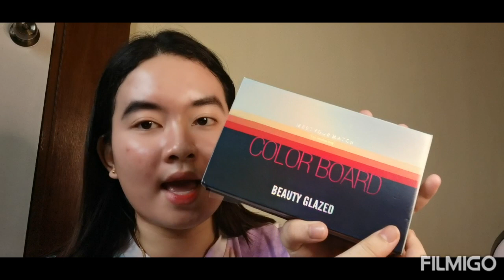Must Buy On Online shops ✨(JOELINE PAGUIO) |Philippines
Hi guys i hope you guys enjoy my new video for today is about must buy on online shopss affordable items that i love to buy ❣️

Xoxo